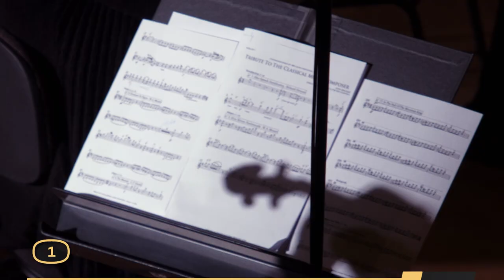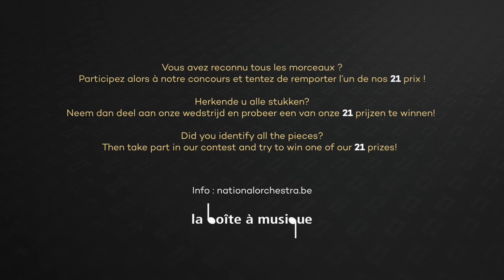21 by Dirk Brossé - A Classical Music Medley